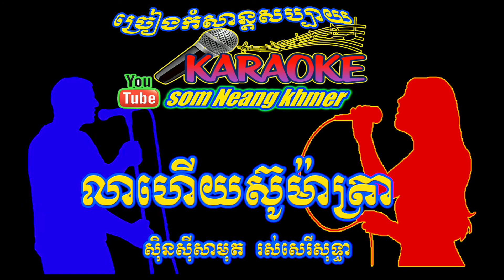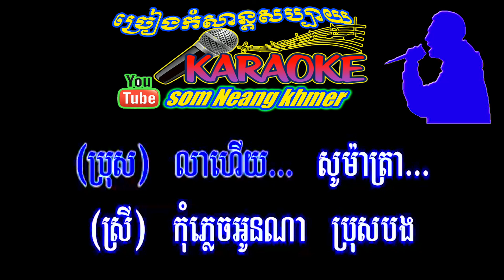khmer song, karaoke khmer , លាហើយសូម៉ាត្រា,បិទភ្នែកស្រម៉ៃ ភ្លេងសុទ្ធ